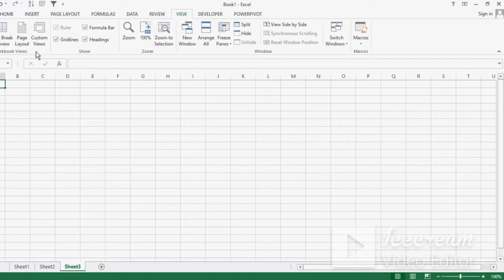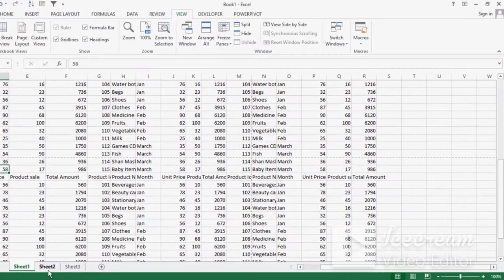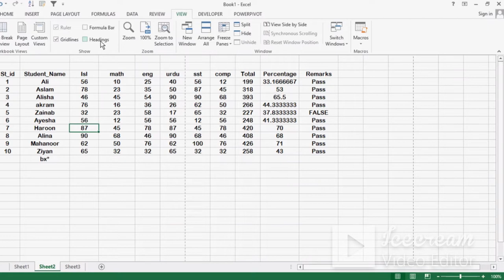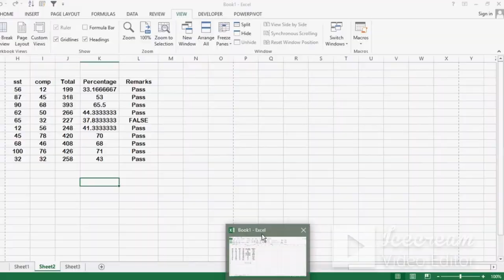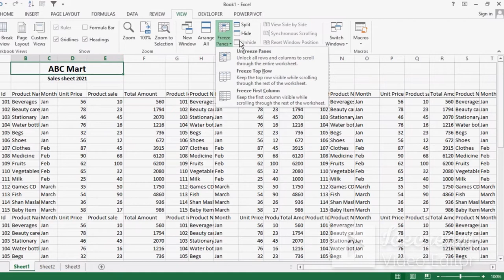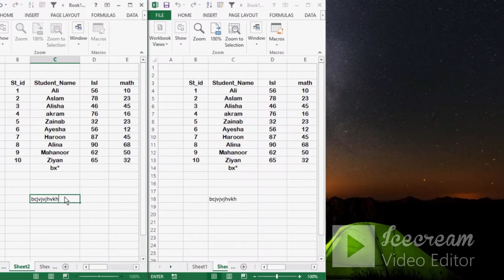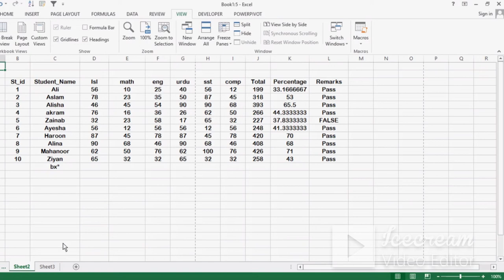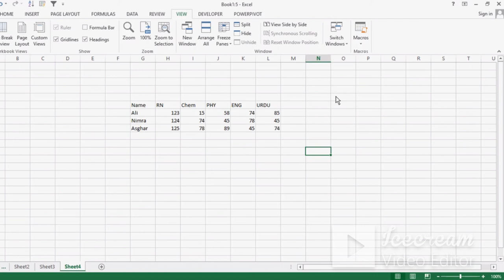Lecture 25| How to use MS Excel |View Tab| MS office Complete Course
Asslam o  alaikum students in this video we will Learn how to use  View Tab in MS Excel